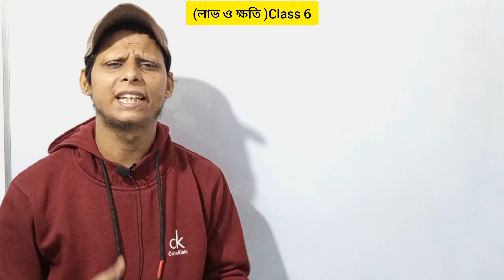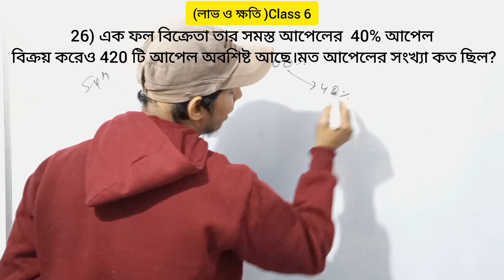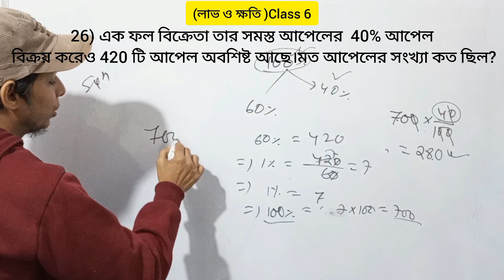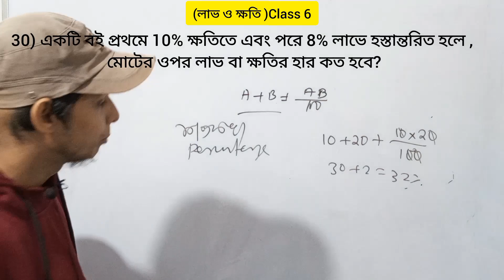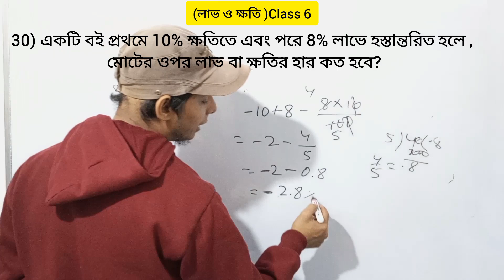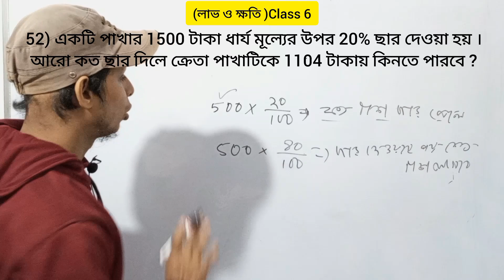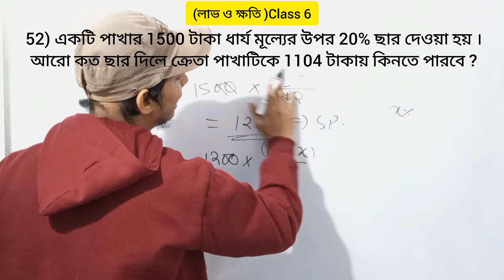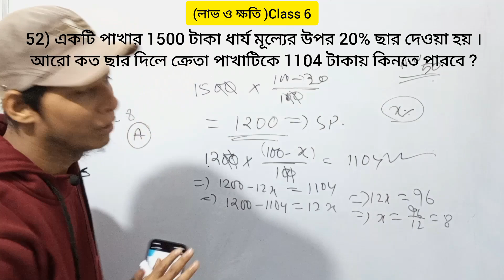লাভ ও ক্ষতি Class- 6 | SSC GD Maths Profit and Loss Class in bengali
Your Quaries:
how to solve profit and loss
profit & loss math
profit and loss for ssc gd
profit and loss bangla class
ssc gd profit and loss math
profit and loss tricks
ssc gd profit and loss
ssc gd profit and loss questions
ssc gd math in bengali
sc gd math in bangla
ssc gd constable math
ssc gd constables profit and loss class
scc gd constable class maths
ssc gd constable maths
ssc gd profit and loss class
ssc gd constable maths class
ssc gd maths class
ssc gd profit and loss class in bengali
ssc gd class bengali
ssc gd class in bengali
ssc gd bangla class
ssc gd constable bangla class
ssc gd constable average
ssc gd profit and loss in bengali
ssc gd constable class in bengali
math with kiran sir
profit and loss by kiran sir
profit and loss with kiran sir
math by kiran sir
ssc gd best math class
ssc gd math by kiran sir
ssc gd math with kiran sir